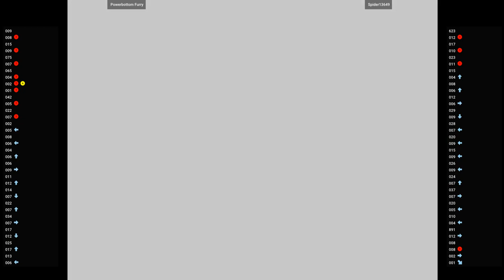Project Justice 🕹 Powerbottom Furry VS Spider13649